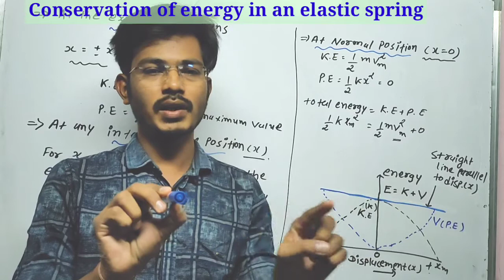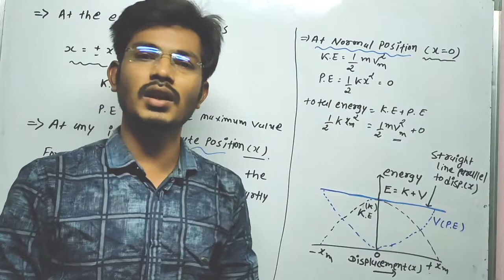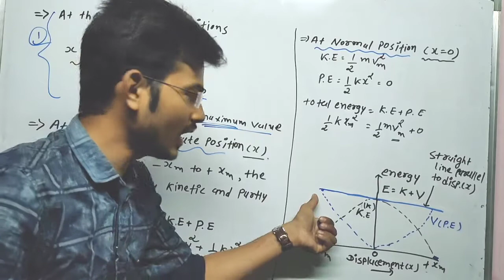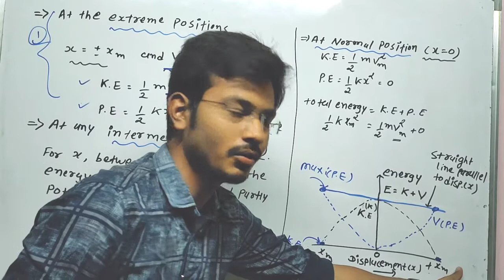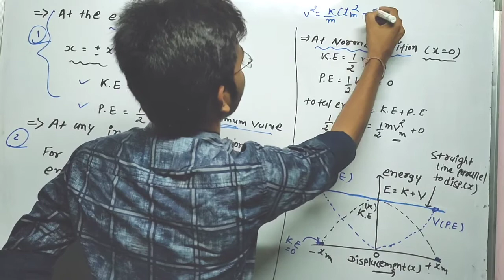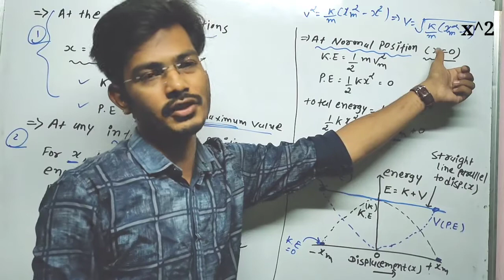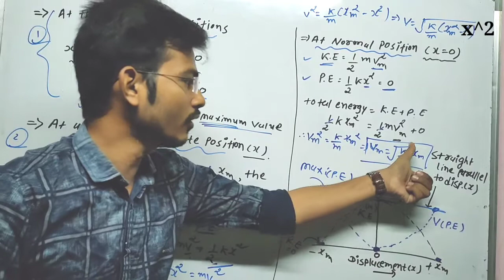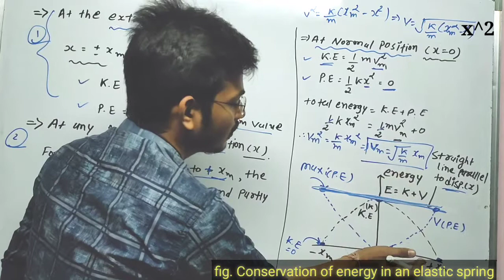11th Physics chapter6 Conservation of energy in an elastic spring || 11th phy ch6 ncert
16 chapter6 conservation of energy in an elastic spring